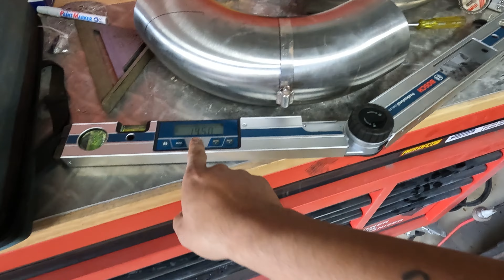LSA Colorado getting a custom 5" snorkel.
fabricate custom 5" snorkel to let the LSA breath.
Hand built to fit the Colorado fender guard.
want to see more content about the LSA Colorado check out my INSTAGRAM account  @louis_rg_colorado.